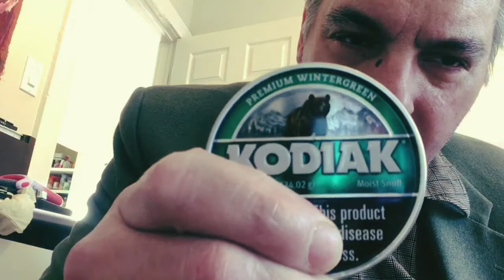Happy FRIKIN FRIDAY!!!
Hey folks...here’s my usual Friday vlog...this time about an interview I did today about my thoughts and experiences as an opiate prescribed pain patient concerning the current opiate crisis (here in my city mostly). Plus a minute of jaw harp cacophony to kick it all off! Hope you dig it!

Cheers all! Be well!❤️😀